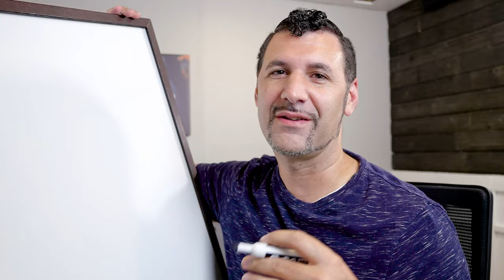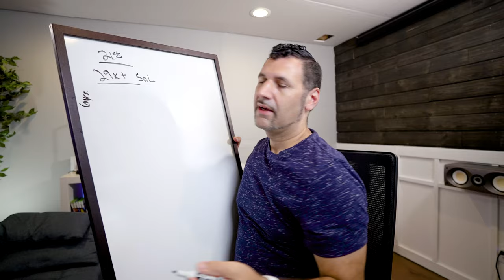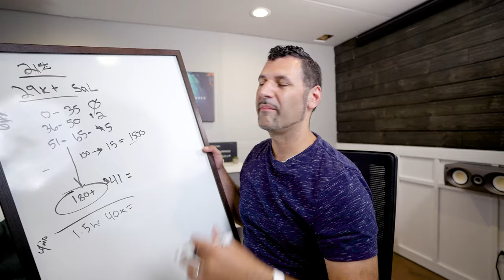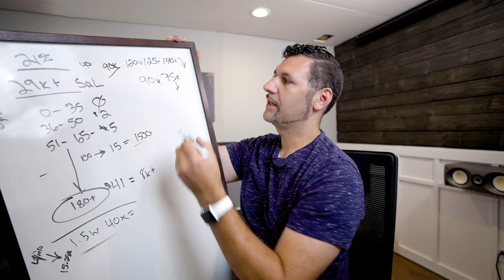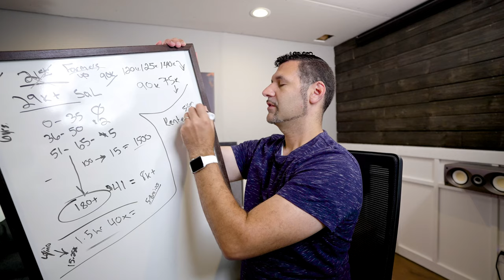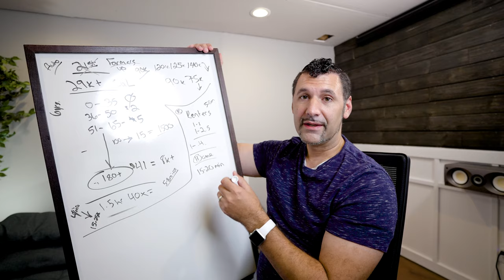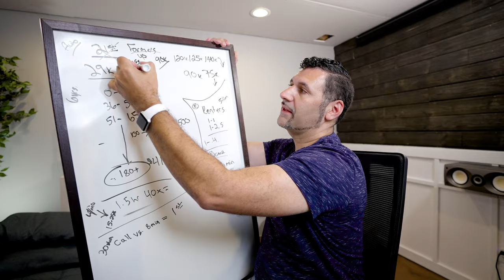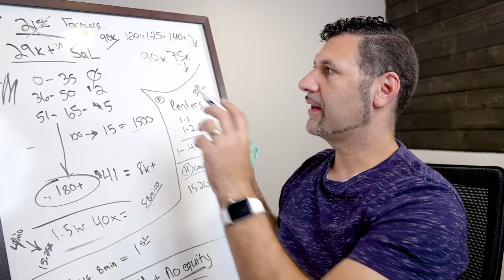Why I left a 6 figure income at Farmer's insurance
In this video I will go over how how I was paid at Farmer's insurance as an agent an why I chose to leave my 6 figure income.

With the average income of an insurance agent above $45,000 I left Farmer's insurance as an agent to have equity and grow beyond what they had to offer. This is the first of three videos that goes over how much an insurance agent can make.

or,

If you want to join my team or, get more information, fill out the waitlist request

RESOURCES: You can get up to date resources, documents, forms, equipment recommendations in the community